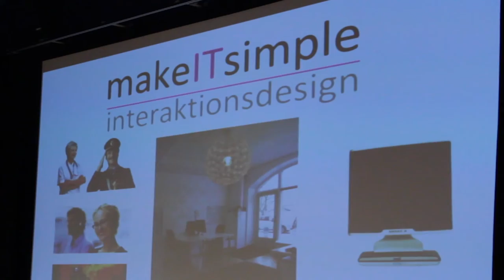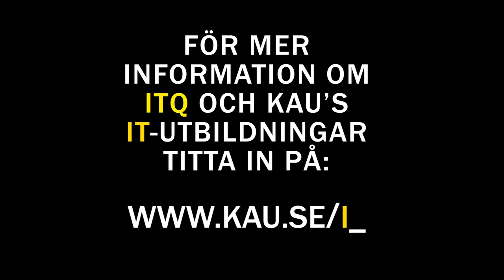ITQ 2012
En dokumentation av ITQ 2012 på Karlstads universitet där tjejer från IT branschen träffade och pratade om sina respektive yrken inför ett stort antal intresserade gymnasietjejer.